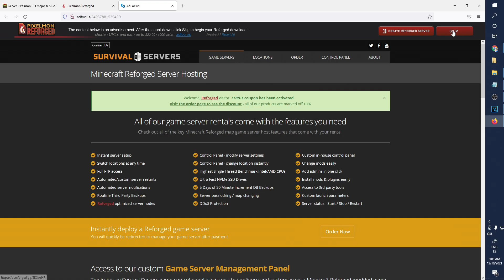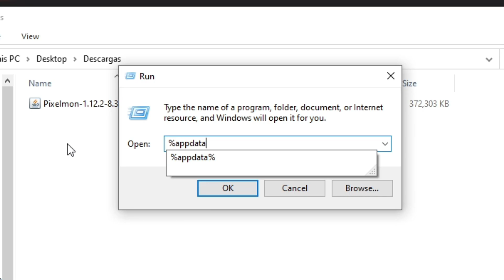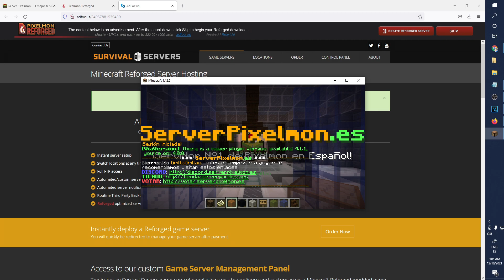TUTORIAL COMO ACTUALIZAR PIXELMON 2024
Tutorial de como actualizar y descargar Pixelmon 2022 para Minecraft en su última versión.

Ayúdame a continuar subiendo contenido
Contacta con nosotros
Solo para miembros y patrones.

Todos mis juegos y hackroms
▶🕹️ MIS HACKROMS & JUEGOS: